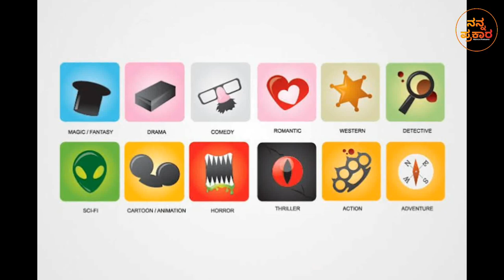Huttu Habbadha Shubhashayagalu Trailer | Review | Diganth | Kavitha gowda | Nanna Prakaara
Review by - Ruthik S.

Team